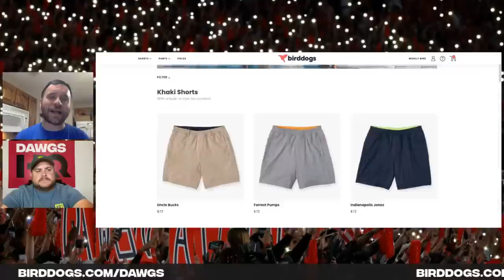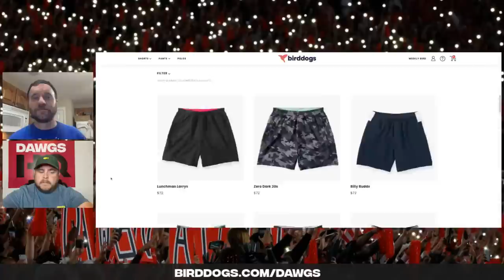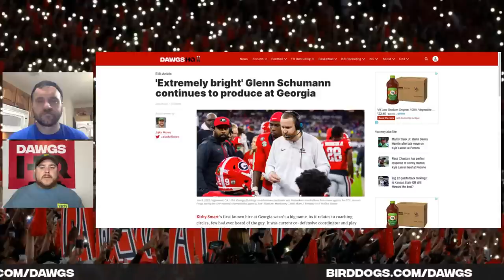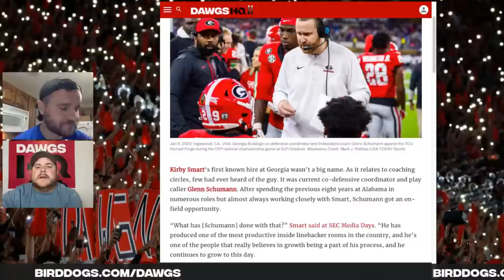Georgia five-star commit Justin Williams discusses deciding factors for the Dawgs | Bark After Dark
Thanks to our partner at Birddogs. Take advantage of our special deal at Birddogs.